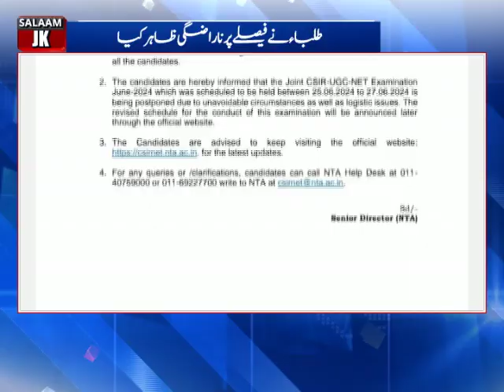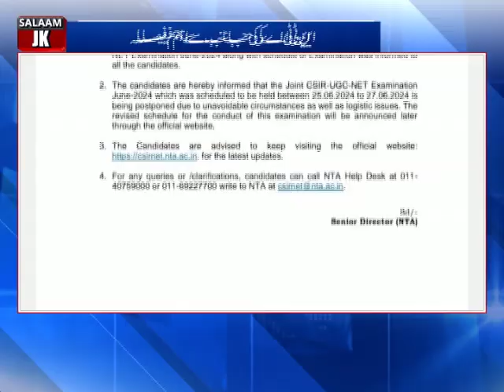NTA Postpones Joint CSIR-UGC-NET exam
scheduled to be held between 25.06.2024 to 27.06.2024 is being postponed